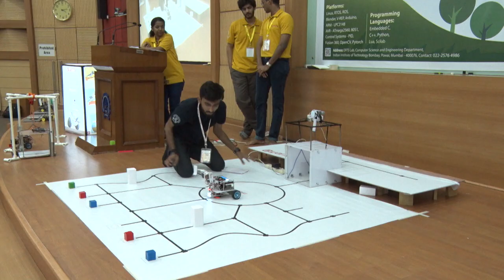eYRC 2018: Nutty Squirrel Theme Interview -2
The team from Government College of Engineering & Research, Avasari Khurd  qualified for the National Finals of eYRC-2018 in Nutty Squirrel theme.
e-Yantra appreciates their efforts in making good mechanical design and programming skills.
Congratulations to the team, e-Yantra wishes you all the best!